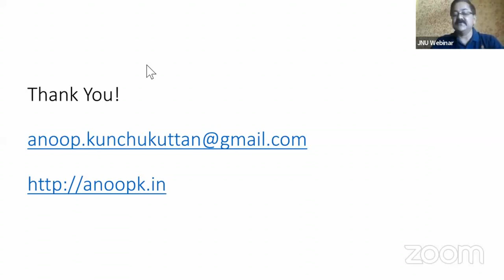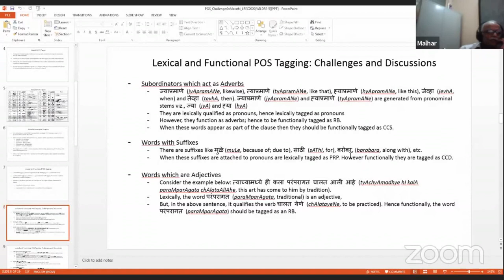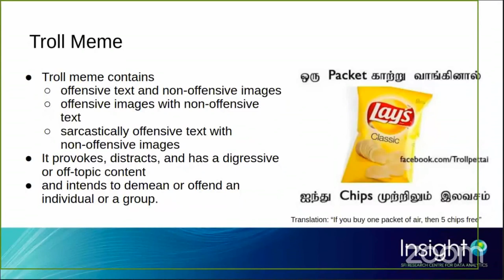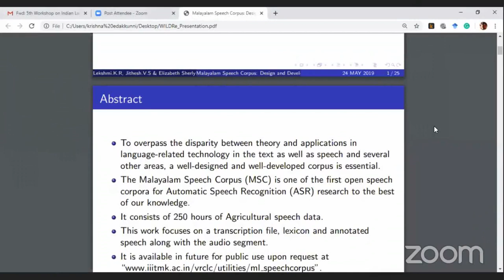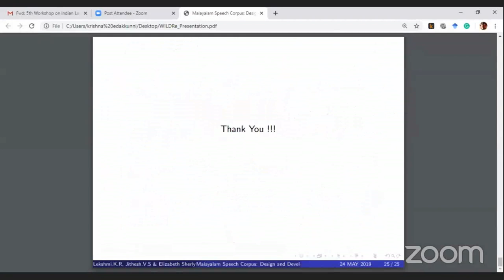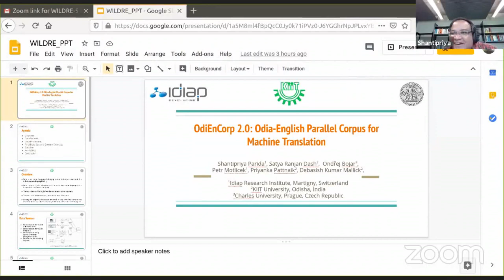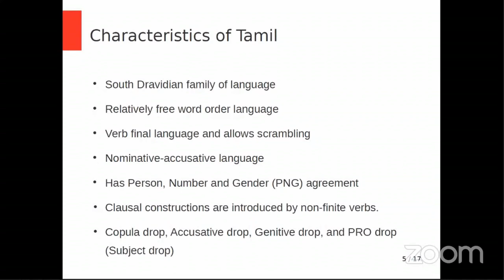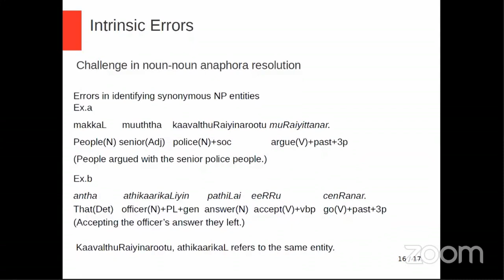WILDRE-5: Paper Presentations :24-5-2020: Workshop On Indian Language Data Resource & Evaluation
WIDRE-5 paper presentation session chaired by Prof S S Aggarwal

5th WILDRE was supposed to be held on 16th May 2020 in Marseille, France under LREC (Language Resource Evaluation Conference), but due to Corona crisis, it had to be rescheduled on 24th May 2020 in online mode. We had more than 600 participants registering for it and 268 joining on Zoom and several others on YouTube.

Previous WILDRE events took place in Turkey (2012), Slovenia (2014), Iceland (2016) and Japan (2018). More details on the event can be seen